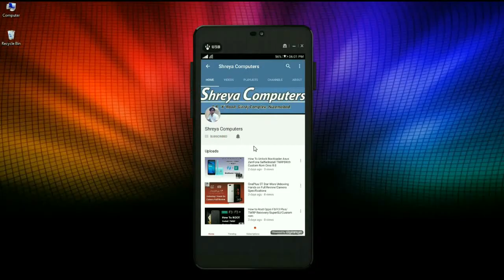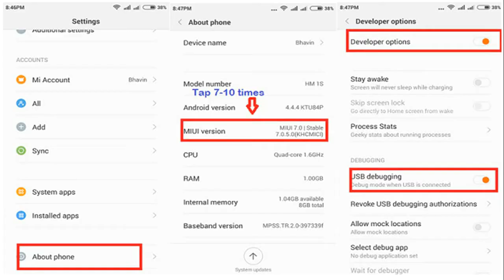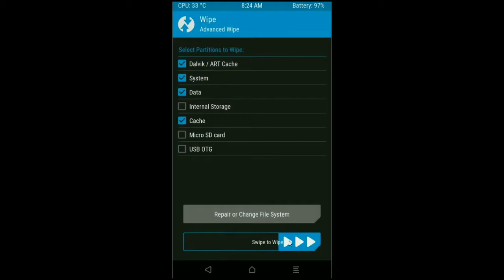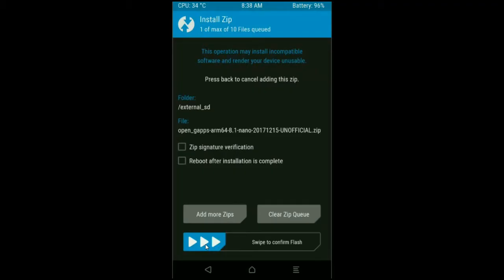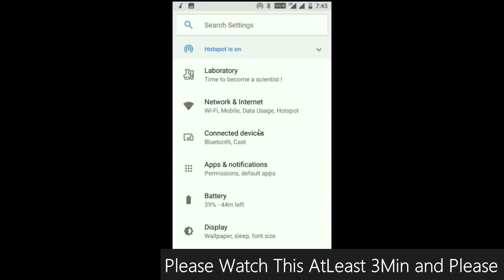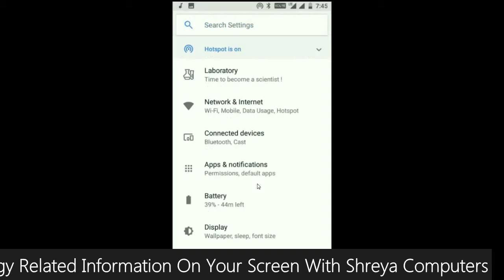How to Update Android Oreo 8.1 in Motarola Moto X 2014 (victara) Lineage OS 15.1 Install and review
how to install android oreo 8.1 on moto x2014victra, official stable final version lineageos15.1, volte software upgrade, stock firmware flashing tutorial, upgrade nougat to oreo, OTA updates, Steps, Guide, TWRP recovery Download NCS

How to Install Lineage OS 15.1 for Motorola Moto X 2014 (victara)

Motorola launched the Moto X 2014 on September 2014. The phone came out of the box with Android 4.4.4 Kitkat and later upgraded to Android 6.0 Marshmallow. In this guide, we will help you to install the latest Lineage OS 15.1 for Moto X 2014 (victara).

PRE-REQUISITE:

    This will work on Moto X 2014 (Don’t Try this on Any other device):
    Charge your phone up to 80% or 70%.
    You will lose the original ROM or any CUSTOM ROM if you already installed on your phone. So make sure to Backup your phone using TWRP before doing this step using TWRP or CWM or any Custom Recovery.
    You can also backup all your apps using Titanium Backup or you can Backup without any Root
    You must install TWRP or any Custom Recovery on your phone.
    Download all the Zip files from below and Place it in your phone’s root of internal memory.

Steps to Install Lineage OS 15.1 For Moto X 2014 (victara):

    First of all, install TWRP Recovery on Moto X 2014
    Download the below Lineage OS 15.1 ROM on to your smartphone.